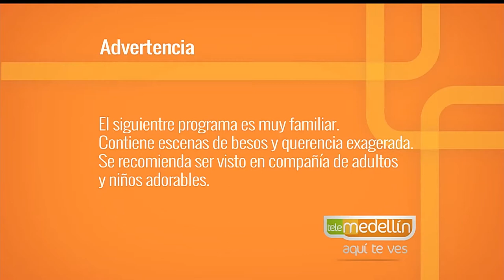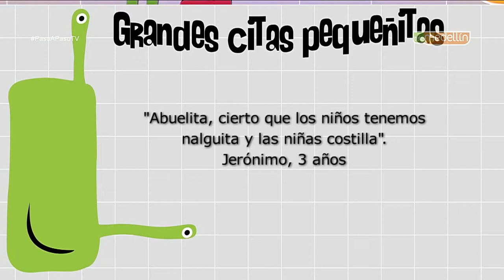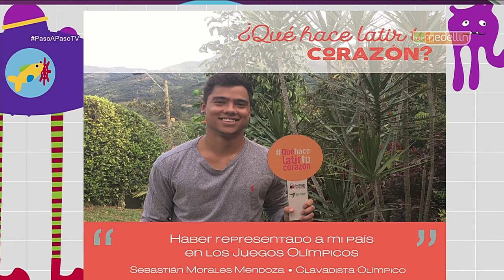Enfermedades Congénitas [Paso A Paso TV] Telemedellín